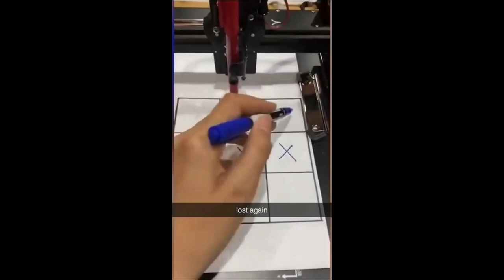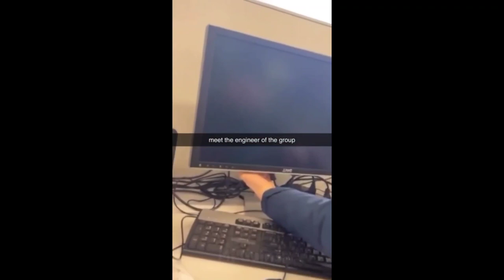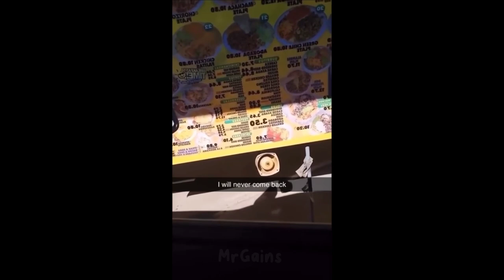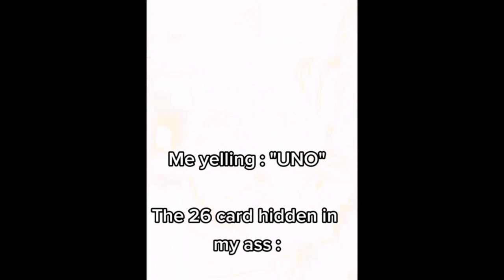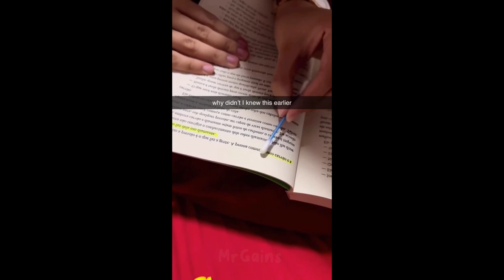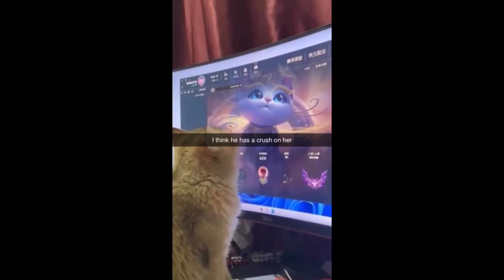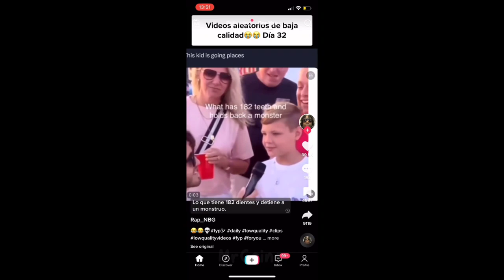offensive memes that if ylyl v35